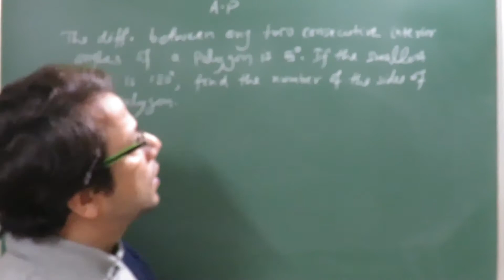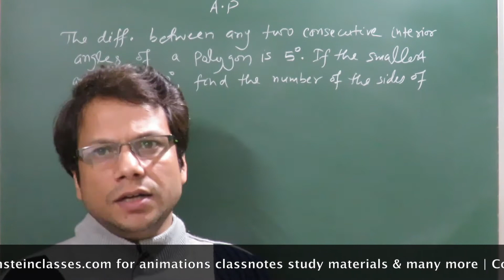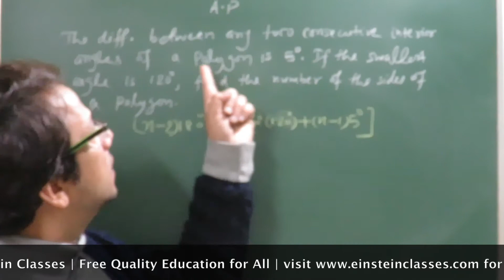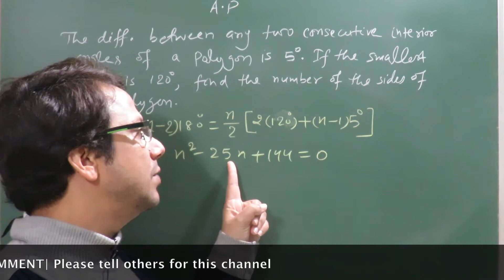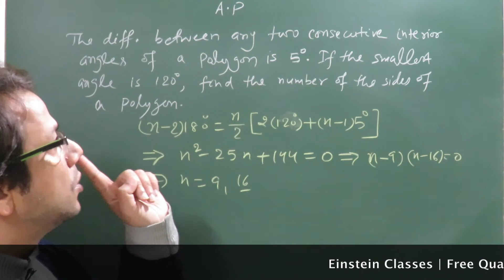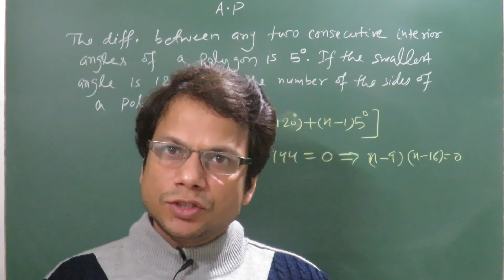JEE Main Fast Revision with shortcuts & imp. problems: Sequences & Series (4) by IITian